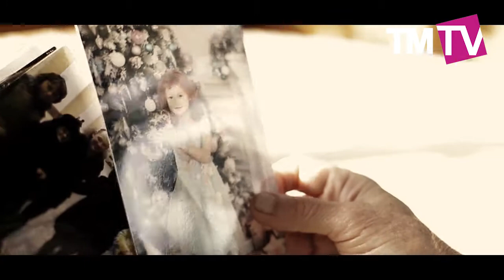Дамира Сәетова - Әниемә